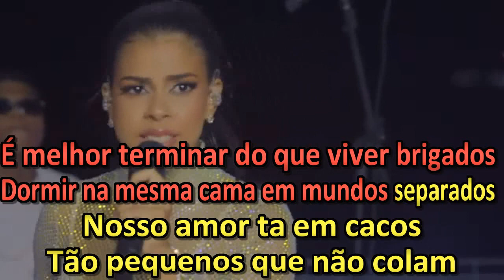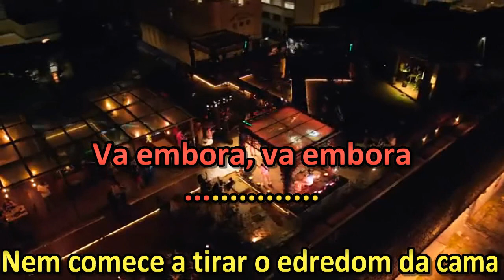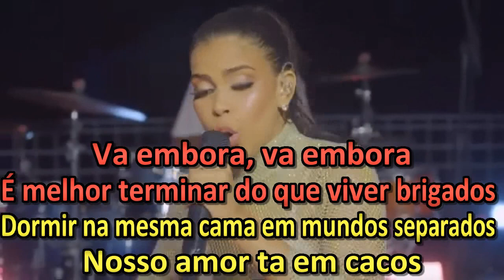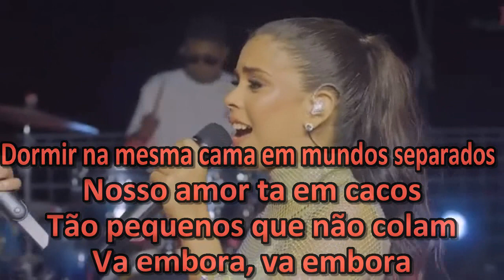PRISCILA SENNA E NOARA MARQUES VAI EMBORA KARAOKÊ